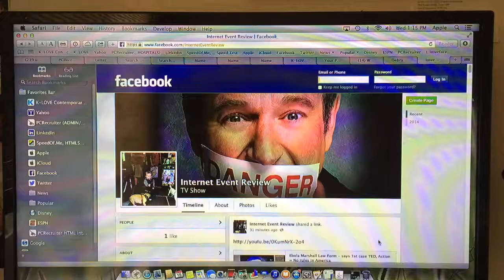Where to find JC Web on Facebook?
Hey, go review RG's online community including web, local, news, and video communities any time answer for: Where to find JC Web on Facebook?